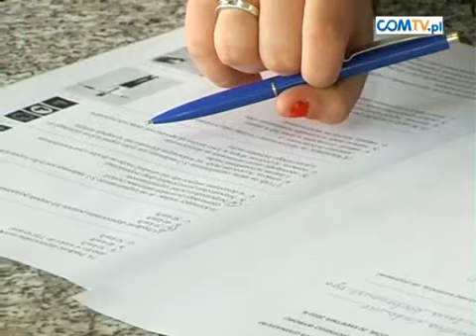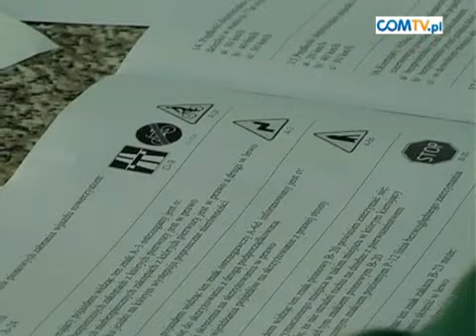TURNIEJ WIEDZY O BEZPIECZEŃSTWIE W RUCHU DROGOWYM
13 kwietnia w ZSS nr 1 w Chorzowie odbyły się miejskie eliminacje do etapu Wojewódzkiego Ogólnopolskiego Turnieju Wiedzy o Bezpieczeństwie w Ruchu Drogowym. Wśród szkół podstawowych w klasyfikacji drużynowej I miejsce zdobyła SP nr 5, II miejsce zajęła SP nr 14, a III miejsce SP nr 37. Wśród gimnazjów najlepsze okazało się Gimnazjum Nr 11, II miejsce przypadło Gimnazjum Nr 5, a III Gimnazjum Nr2.